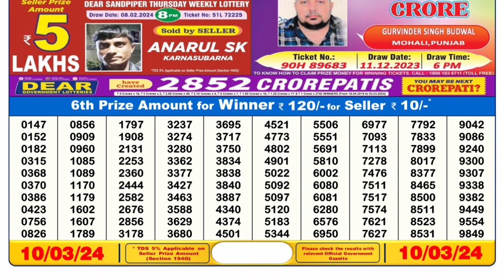🔴 Lottery Sambad Live 06:00pm 10/03/24 Day Nagaland State Dear Lottery Result Pdf Download